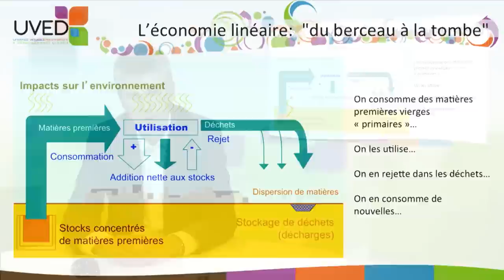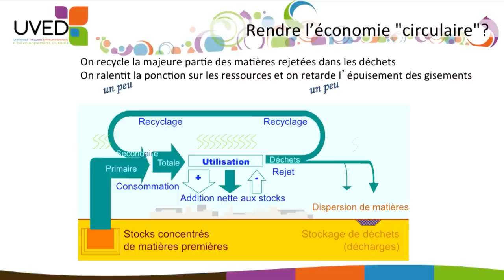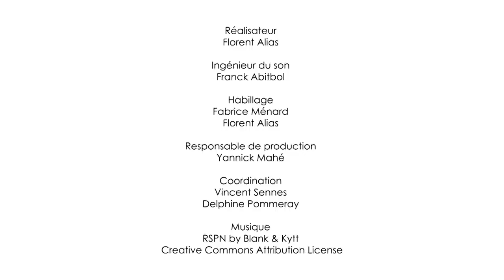Introduction a l'économie circulaire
François Grosse, Co-fondateur et président de la société ForCity, propose un cadrage de l'économie circulaire en s'appuyant sur les flux de matières qui entrent, se stockent, et sortent du système industriel. Il pose la problématique de la relation entre recyclage et mise en place d'un système plus circulaire.